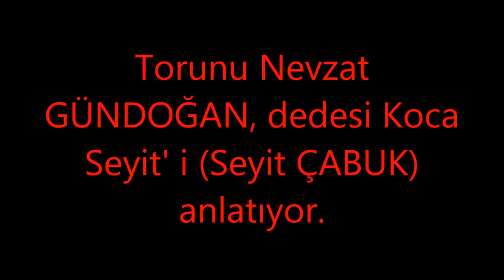Koca Seyit' in Torunu Nevzat Gündoğan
Seyit Onbaşı' nın torunu Nevzat GÜNDOĞAN, dedesi Seyit ÇABUK' u anlatıyor.